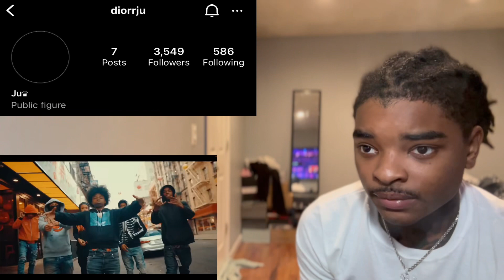EDITS IS CRAZY!! Bloodie - Ready | Reaction